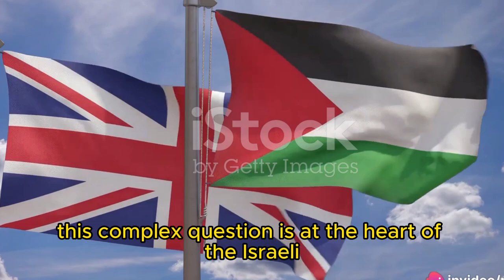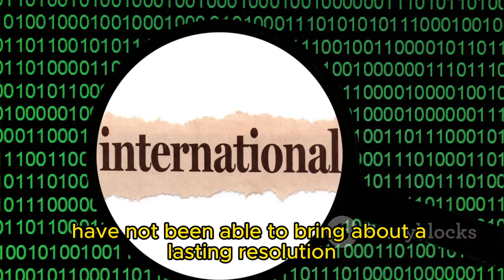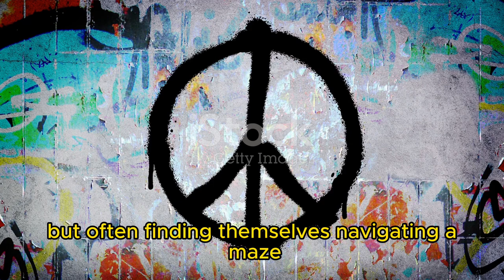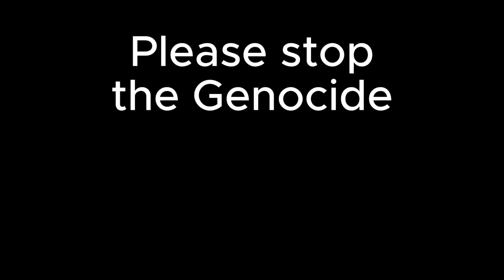Documentary: Why Israel is an illegal occupation summarized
Small documentary explaining why Israel has ilegal settlements in Palestine.

Israel Palestine conflict, free palestine, israel, palestine, genocide, peace, war,  october 7, nakba, documentary, gaza, west bank, jerusalem

I use repurpose.io for pushing to all my social medias at same time with one